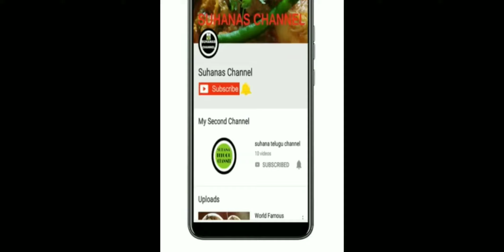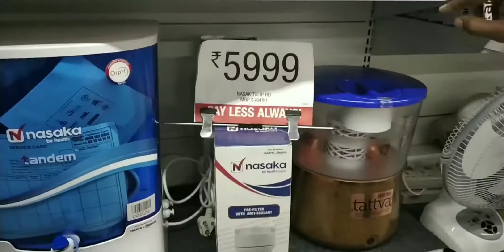Vishal Mega Mart ! Home Appliances !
Hi Friends.
Welcome to Suhanas Channel.
Today I am sharing you to Vishal Mega Mart Home Appliances New collection and offers.